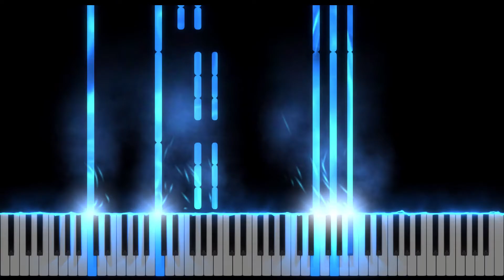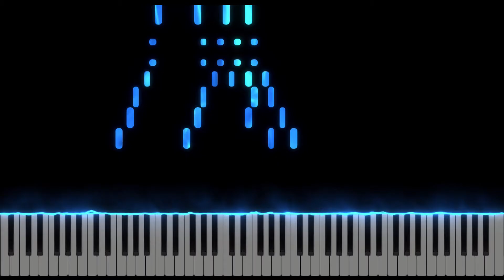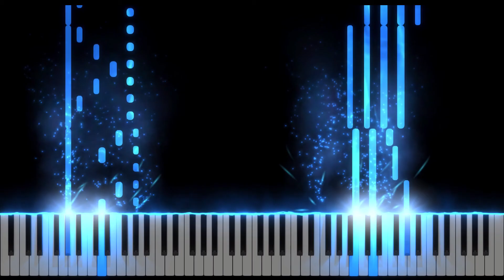[Beethoven-Sonate No. 31 in A flat major, Op. 110 ] 베토벤 소나타 31번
작곡 연도: 1821~1822년
작곡 장소: Wien
출판/판본: 자필악보는 베를린 국립 도서관에 보존.
헌정, 계기: 없음. 제자 리스에게 소나타를 한 곡 선사하려던 중, 리스가 자기 작품에 스승의 작곡 방법을 그대로 모방해 베토벤의 기분을 상하게 했기에 그 대신에 브렌타노 부인에게 헌정하려고 했으나 왜 브렌타노 부인에게 헌정,헌사도 없이 그대로 출판되었는지는 알 길이 묘연.
초연 연도: 미상
초연 장소: 미상
초연자: 작곡가 자신으로 추정.

1악장 모데라토 칸타빌레 몰토 에스프레시보 A flat장조 3/4박자. 소나타 형식.
2악장 알레그로 몰토 f단조 2/4박자. 3부 형식.
3악장 아다지오 마 논 트로포 A flat장조 4/4-알레그로 마 논 트로포 A flat장조 6/8박자.